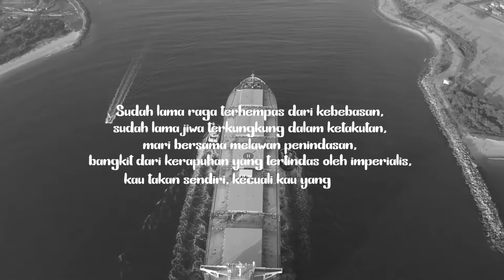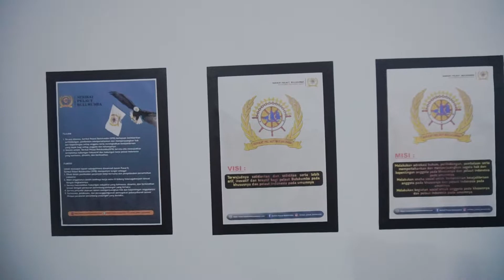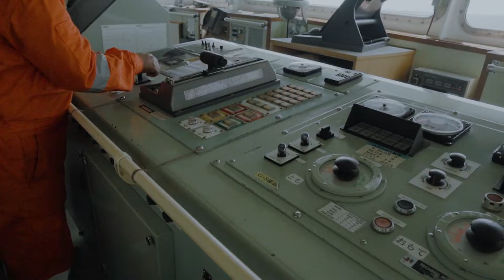Serikat Pelaut Bulukumba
lagu adalah mars dan jingle SERIKAT PELAUT BULUKUMBA.Bagi rekan² PELAUT yg ingin bergabung silakan hubungi Call centre kami TLP/Wa